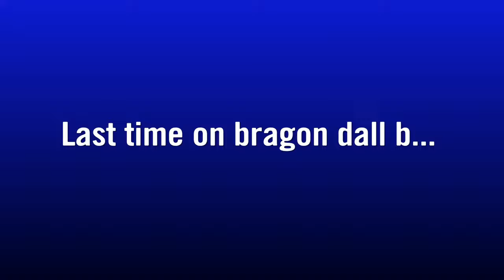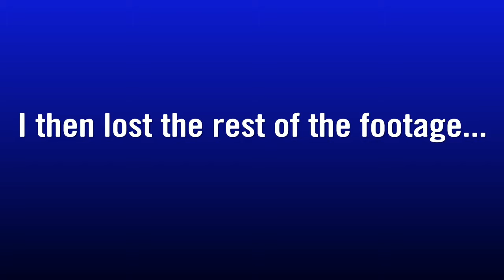Hitman: Bald man tries to record his trip to italy but loses the footage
Nothing personal kid